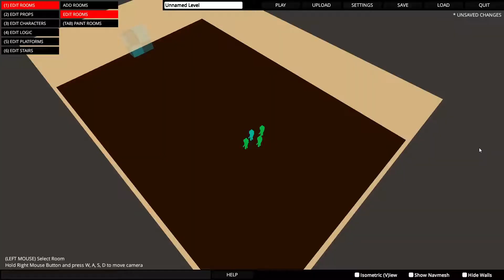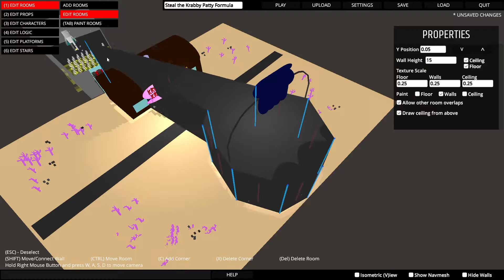paint the town red, water.